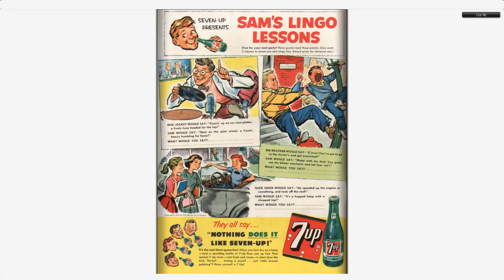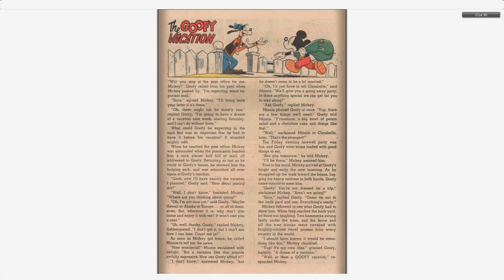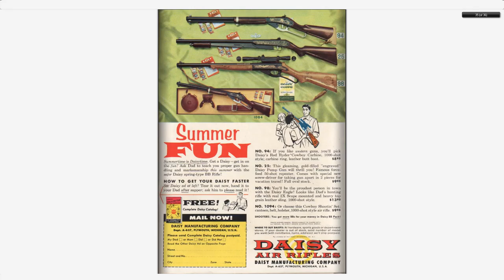Walt Disney's Comics And Stories 202 Dell